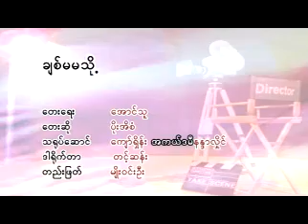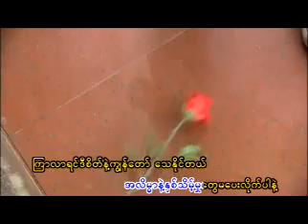MYANMAR NEW SONG Chit Ma Ma - YouTube.